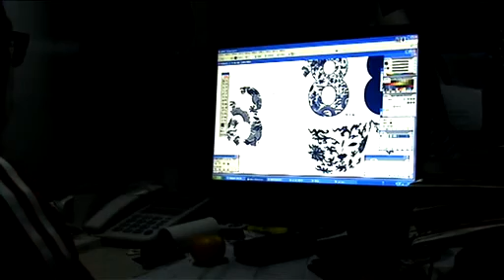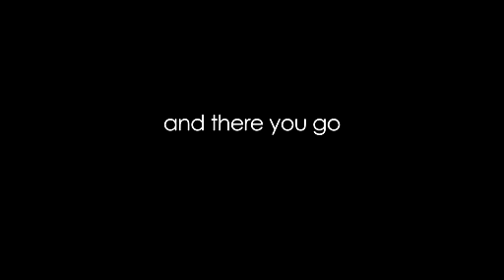The Journey of a Plastered T shirt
Conception to Birth, the journey of a Plastered T shirt.